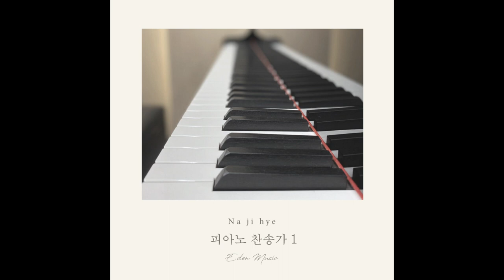나지혜_나 주의 도움 받고자